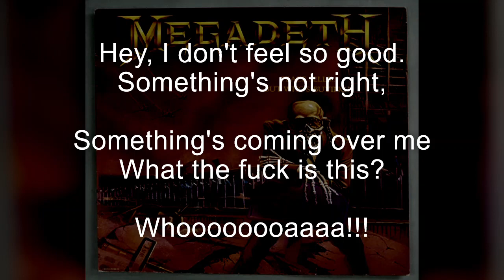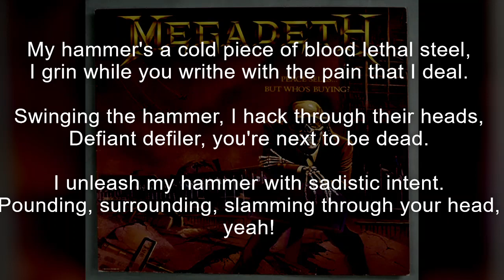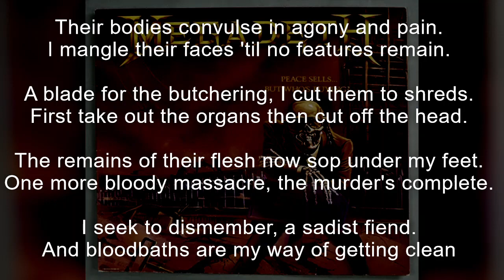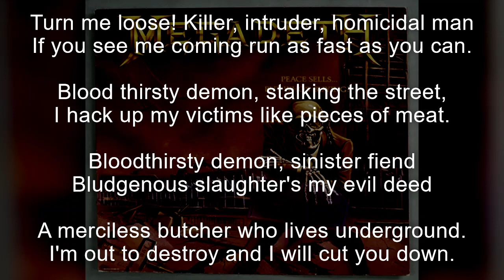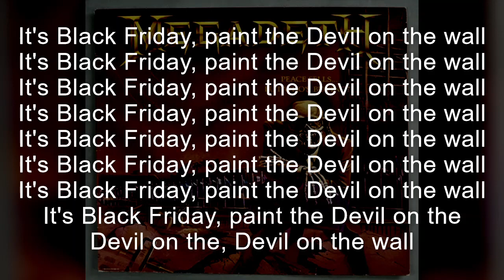Megadeth - Good Mourning/ Black Friday Lyrics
This lyric video is for karaoke and practice purposes only. I only intend to use this for personal use and not to profit from it.